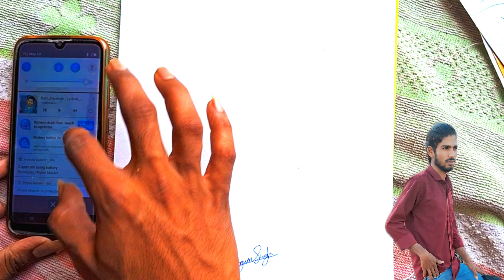girl ki drawing // drawing pictures girl // simple drawing // pencil drawing sitting girl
How to draw a Cute Girl sitting -Step by Step ||
Pencil sketch for beginner || Sitting Girl Drawing,

pencil drawing sitting girl

girl ki drawing kaise banate hain

girl ki drawing kaise banaen

girl ki drawing kaise banaye

girl ki drawing easy

girl ki drawing simple

girl ki drawing banana

girl ki drawing banane ka tarika

girl ki drawing shading

girl ki drawing banaaiye

drawing for girls, drawing of girl, girls drawing, girl
drawing, drawing neelu, easy drawing, drawing, how
to draw a girl, drawing girl, pencil drawing, girl
drawing easy, simple drawing, girl draw, drawings,
drawing pictures, drawing video, girl easy drawing,
pencil art, sitting girl drawing, girl sitting, girl sitting
drawing, sketch girl sitting, girl sitting pose

drawing ✨️ art drawing 😁

how to draw a girl backside
how to draw a girl with umbrella
how to draw a girl wearing hat
how to draw a girl
how to draw a very easy girl
how to draw a very easy girl with umbrella
girl with umbrella step by step drawing
how to draw a girl with umbrella step by step
girl drawing step by step easy drawing
how to draw a girl backside easy drawing
step by step easy drawing for girls
easy girl drawing for girls very easy
girl drawing with winter hat
how to draw a very easy and best girl drawing
how to draw fashion girl with umbrella step by step
how to draw a easy and simple girl drawing
how to draw a girl with umbrella draw
how to draw a very easy girl drawing with umbrella
girl drawing easy l/girl drawing for girls
girl drawing